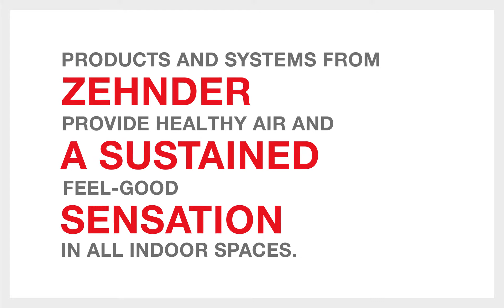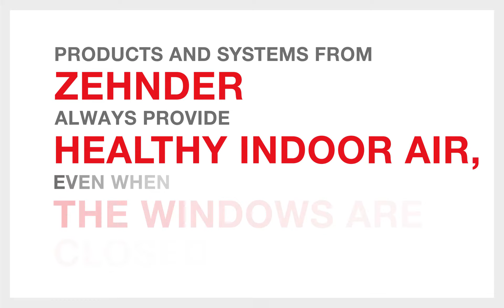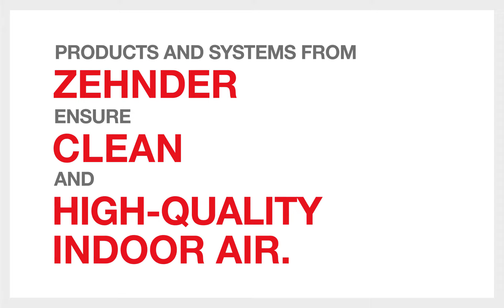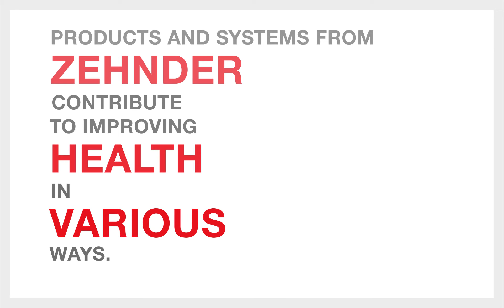Exhibition ISH Health